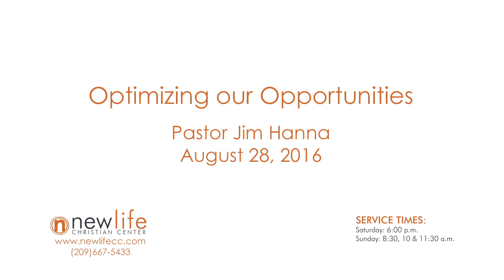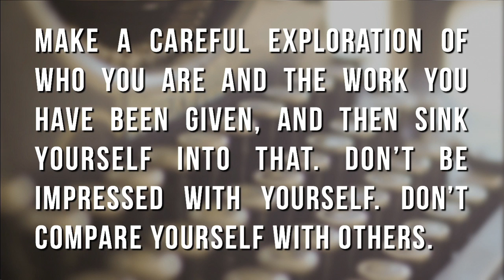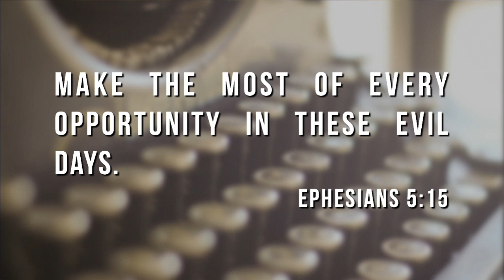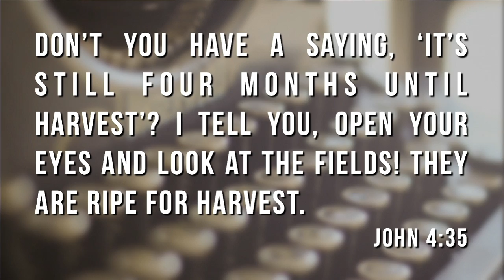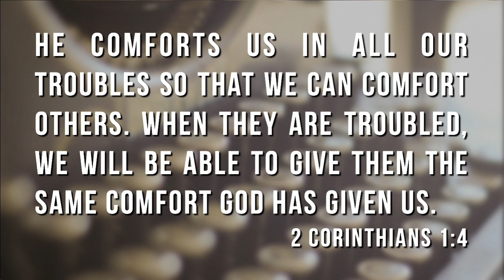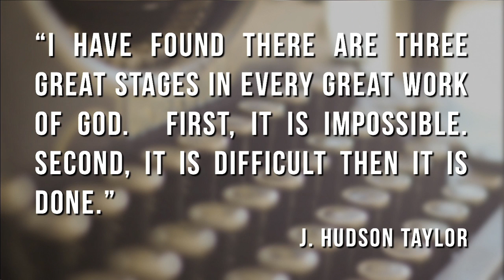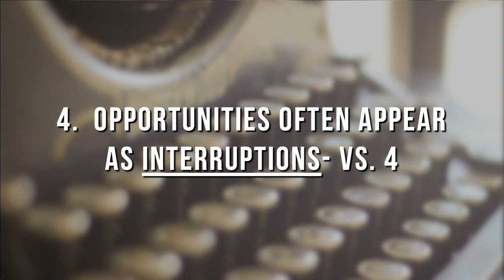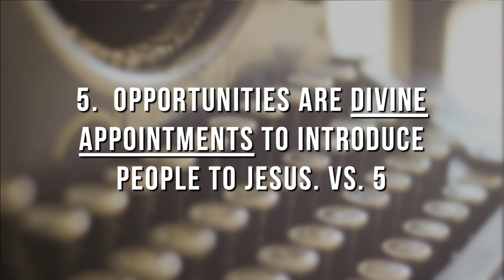Optimizing Our Opportunites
Series "S.T.O.R.Y."
Message Title: Optimizing Our Opportunities
New Life Christian Center